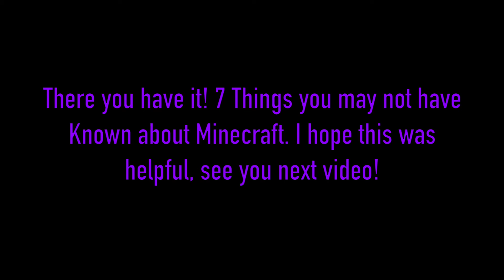7 Things you may not have Known about Minecraft